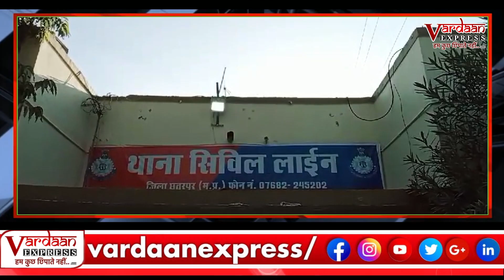महिला को बेचकर शादी करवाने वाला गिरोह पुलिस के हत्थे चढ़ा